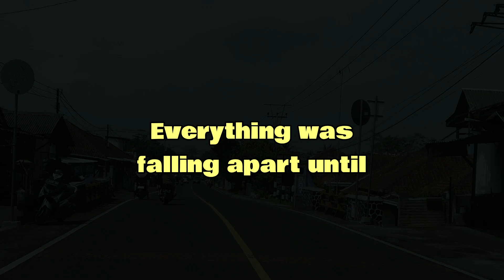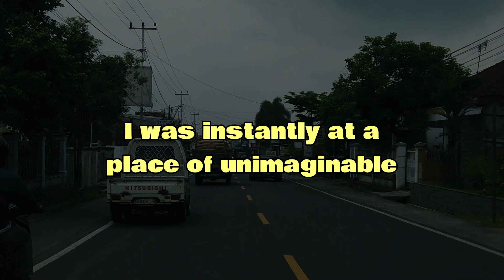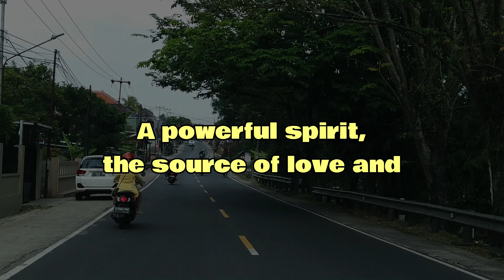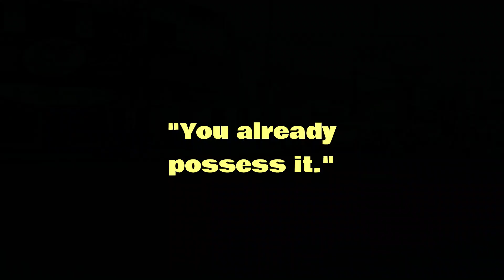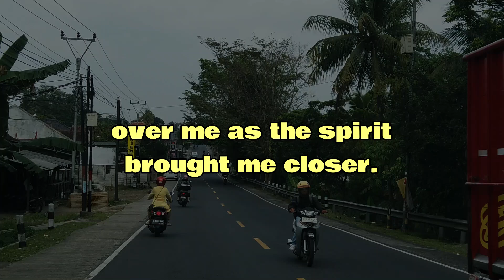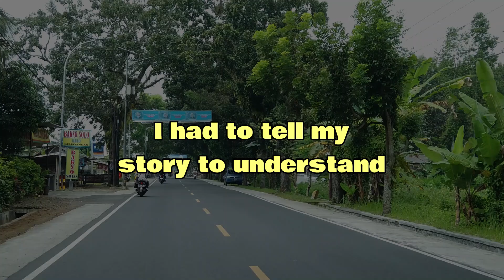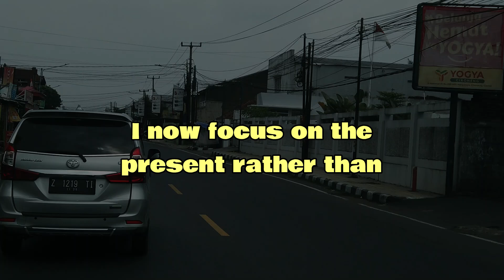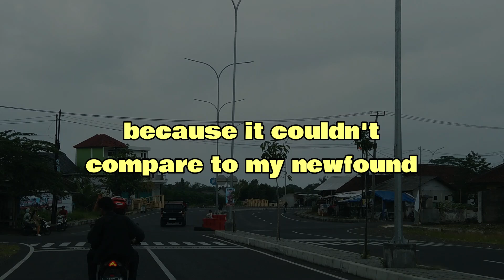She Passed Away and Met Jesus—Hear Her Stunning Account!